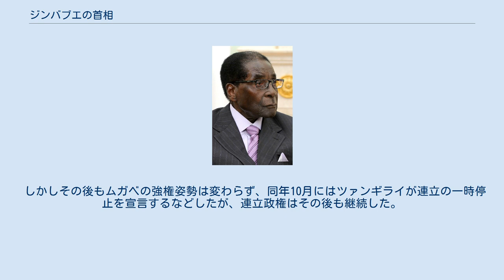ジンバブエの首相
ジンバブエの首相（ジンバブエのしゅしょう）は、ジンバブエ共和国にかつて設置されていた役職で、政府の長。
 1980年のジンバブエ独立時には大統領のほかに首相職が設置され、ロバート・ムガベが就任。
1987年にムガベがカナーン・バナナ大統領の後継に就任したと同時に首相職は廃止された。
 2008年の大統領選挙は現職のムガベと野党・民主変革運動・ツァンギライ派(MDCT)のモーガン・ツァンギライ議長が決選投票に進んだが、野党は公正な選挙が保証されないとして選挙をボイコット。
決選投票はそのまま行われムガベは再選を宣言、就任宣誓を行った。
選挙結果を認めない野党との間で政治的混乱が発生し、南部アフリカ開発共同体が仲介に入り、2009年1月にムガベを大統領、ツァンギライを首相とする連立政権を樹立することで合意した。
2月11日、ツァンギライが首相に就任し、首相職が1987年12月以来約21年ぶりに復活した。
 しかしその後もムガベの強権姿勢は変わらず、同年10月にはツァンギライが連立の一時停止を宣言するなどしたが、連立政権はその後も継続した。
2013年大統領選挙では再びムガベが勝利しツァンギライが落選、ツァンギライは選挙結果無効を求め憲法裁判所に提訴したが、9月に首相を退任し後任は置かれずポストは再び廃止された。